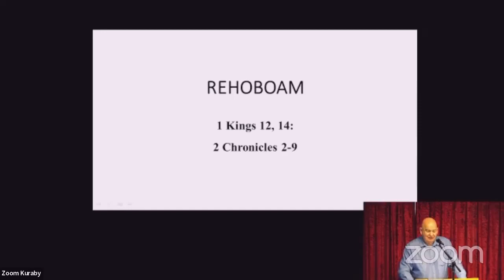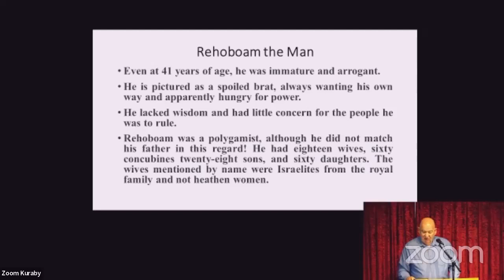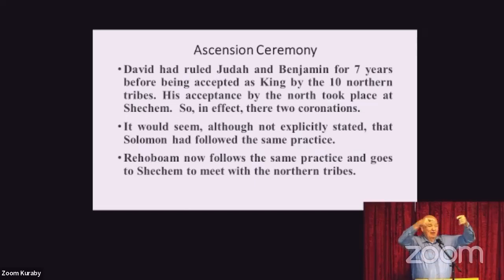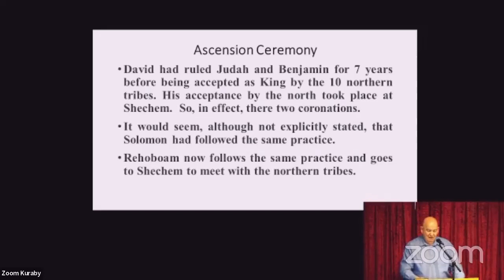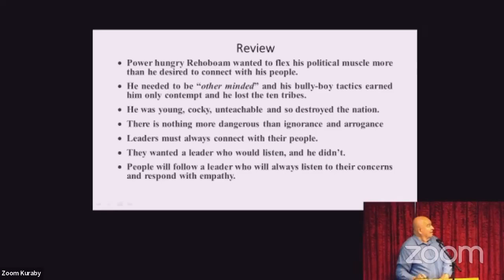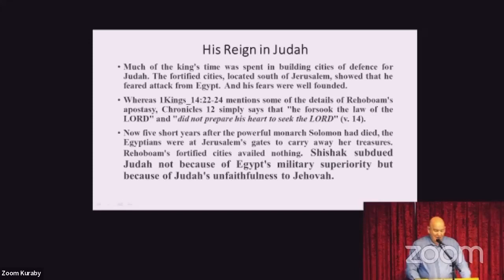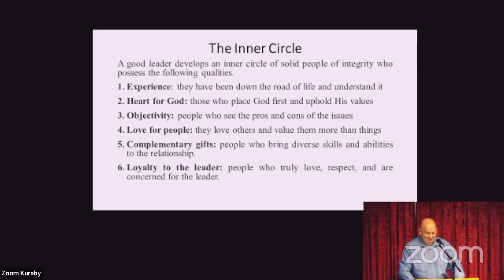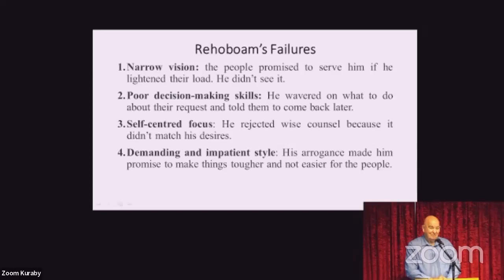Kings of Judah: King Rehoboam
We need to accept Godly advice, whether it is what we want to hear or not. Advice may come through God's word or through Godly friends or mentors. Rehoboam accepted the foolish advice of his friends and rejected the advice of those who served his father. This cost him most of the kingdom of Israel. He did at least later accept the prophet's advice.